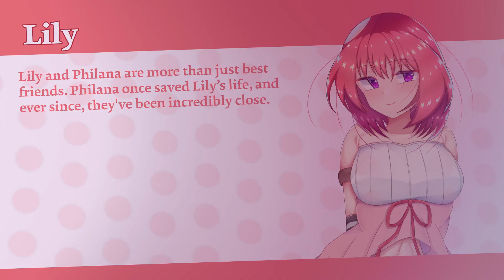Philana and the Elixir of Life Game Trailer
Philana sets off on a journey at the request of her friend Lily to find the exotic ingredients necessary to synthesize an illness-curing Elixir. Unfortunately for Philana, she's not the only one searching for those ingredients. Will she be able to successfully retrieve them for Lily?